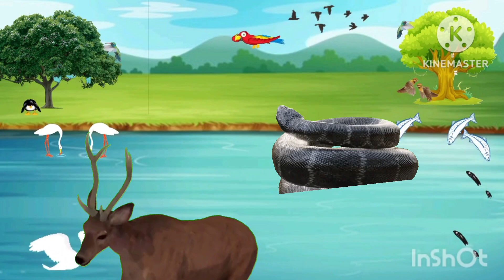అడవి అడవిలోని జంతువులు కధ# వైరల్ వీడియోforest animal story video #